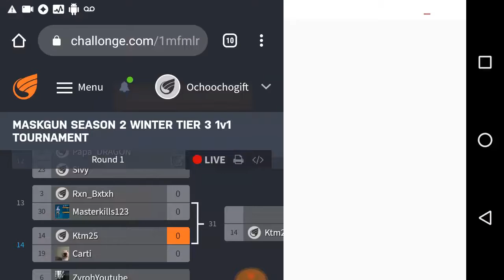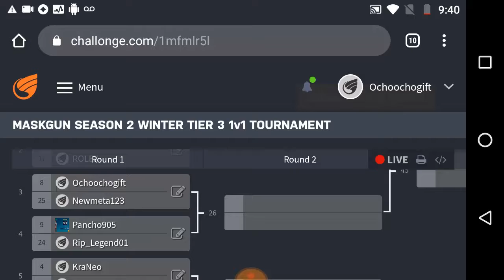Ktm25 Vs Carti 1v1 | Ktm25 Win | Maskgun Tournament Prediction | Maskgun Season 2 | Maskgun #263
Ktm25 Vs Carti 1v1 Ktm25 Win Without Playing OMG Maskgun Season 2 Maskgun
Ktm25 win Without Playing OMG

WHAT'S NEW
- Halloween Ends.
- Booster Changes.

you can add me as a friend MaskGun
► Ochoochogift